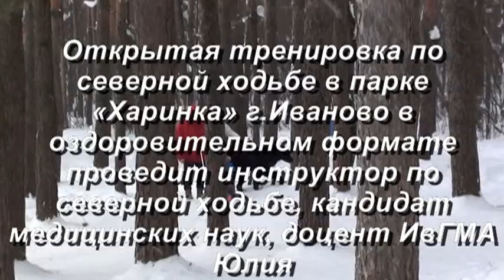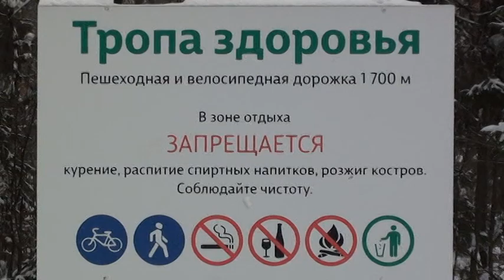Тренировка по северной ходьбе в парке «Харинка» г Иваново в оздоровительном формате 29.01.22 г.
29 января 2022 г. в парке "Харинка" г.Иваново провела открытую тренировку (мастер - класс) научный консультант проекта "Территория здоровья плюс", поддержанного Фондом президентских грантов, кандидат медицинских наук Юлия Чистякова, доцент ИГМА при участии  общественных инструкторов Марии Моргуновой и Флюры Залаевой. Было более 30 человек, после общей разминки Юлия Чистякова провела отдельное занятие и ответила на вопросы членов пилотной группы (переболевшие ковид 19).Видеосъёмка - член команды проекта  А.Соловьев - руководитель пресс - группы Ивановского областного совета ветеранов.